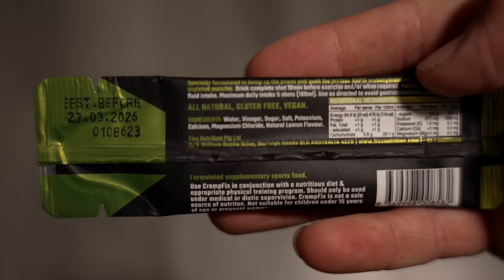How To Stop Cramps | Sports Dietitian Explains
In this video an experienced sports dietitian explains the best methods to avoid cramping while on the bike. There are a lot of products on the market for a 'quick fix' while on the bike but we delve deeper into the best ways to stop the cramp from happening in the first place.